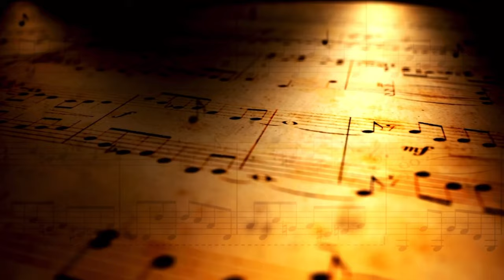Xaku Ni Ramigo Yu-Los Arrieros De Oaxaca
AQUI LES DEJO UNA MUSICA MIXTECA ALGO DEL GRUPO XAA ITUUN TIOO AL ESTILO DE LOS ARRIEROS DE OAXACA 2019

PARA CONTRATACIONES
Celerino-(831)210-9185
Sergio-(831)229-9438